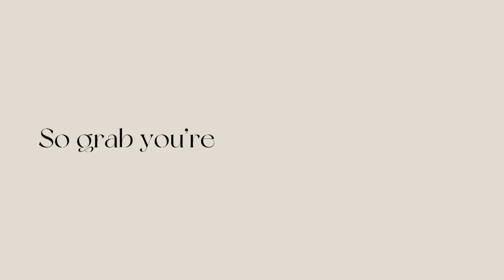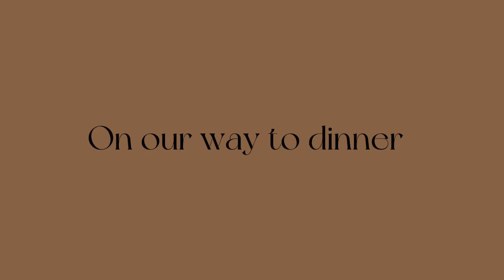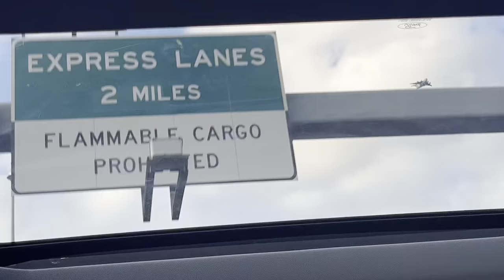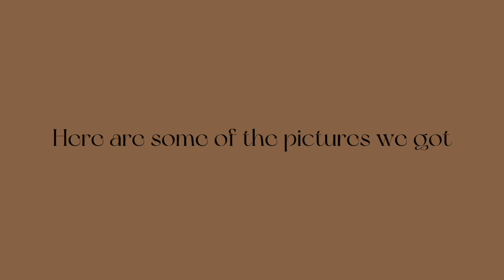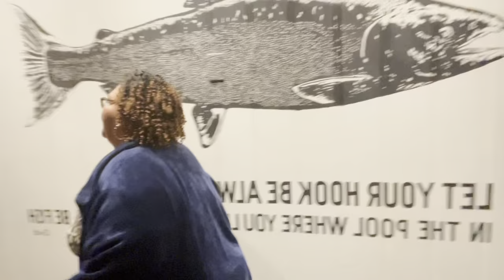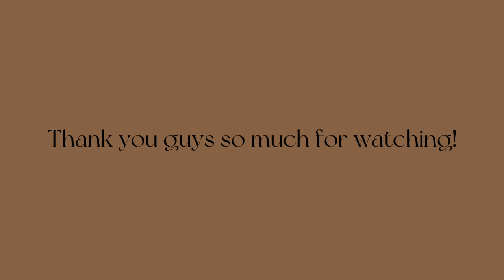Friday Vlog!! / Spring Break!!